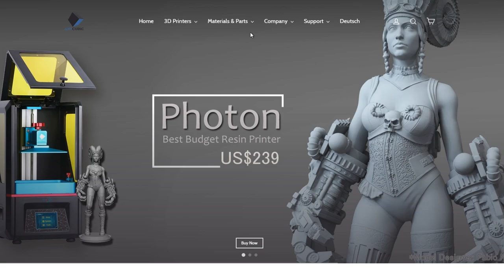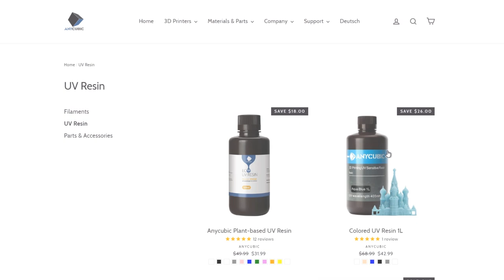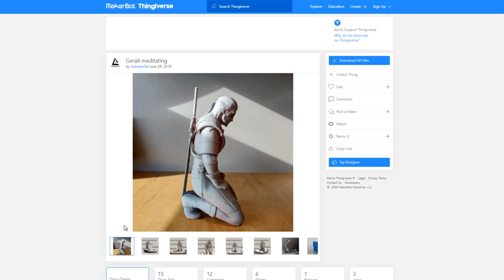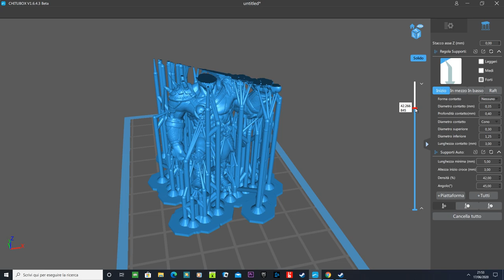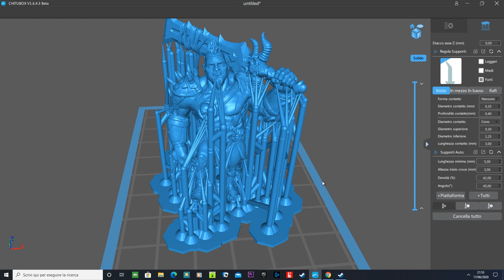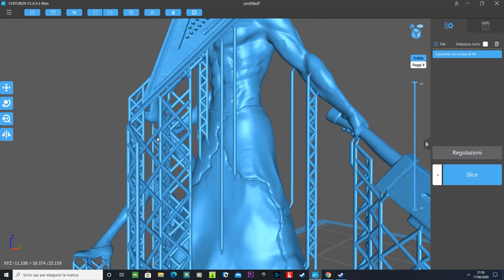Anycubic Photon - Stampe Fallite!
FEP di ricambio
Anycubic Resina Bianca

Grazie ad Altalez, Andrewplay e Paolo per gli aiuti e sopratutto ai gruppi facebook Anycubic Photon Italia ed Anycubic Photon Printer Owners, dire che ci hanno aiutato con pareri, consigli e link di rimando è dir poco!